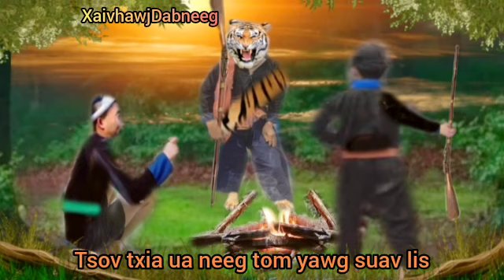Dab neeg tsov txia ua neeg tom yawg suav lis tuag 13/6/2023